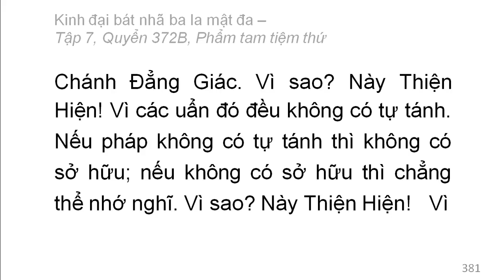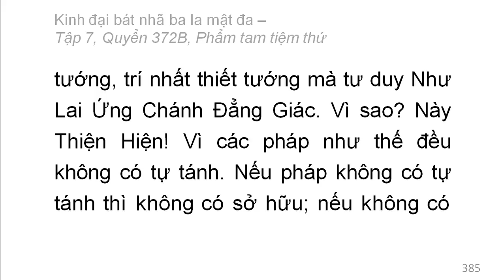Quyển 372B: Kinh đại bát nhã ba la mật đa - Phẩm tam tiệm thứ (rất hay) (372/600) (11)